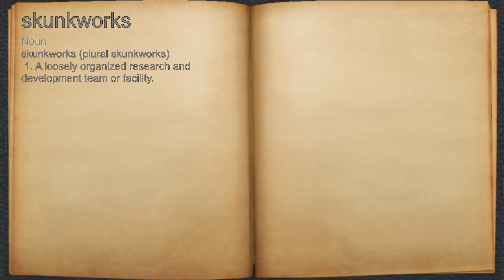What does skunkworks mean?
A spoken definition of skunkworks.

Intro Sound:
Typewriter - Tamskp